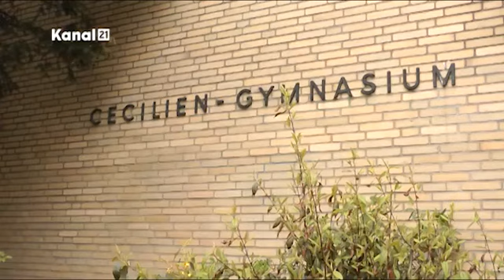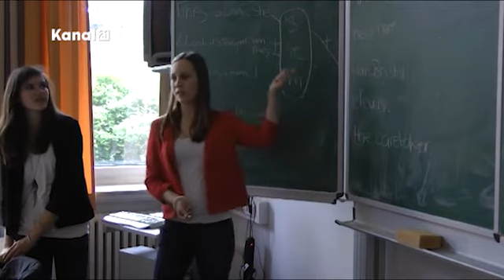Kanal 21 Bielefeld Sozial - Projekt EULE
Bei dem Projekt EULE bieten Schüler des Cecilien-Gymnasiums Kurse für Senioren an. Ob nun Sprachen, Gedächtnistraining oder Computerkurse - das Angebot ist vielfältig. Die Schüler unterrichten freiwillig und die Senioren nehmen dieses Angebot gerne an.